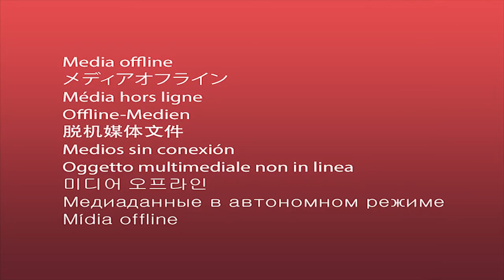9889 Fox St Aumsville Oregon Roth Built